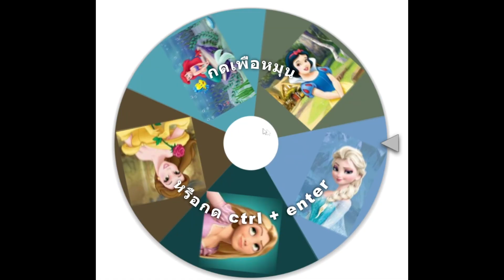จับเจ้าหญิงดิสนีย์มาเอาชีวิตรอดในเกมนรกสุดโหด?! 👸🏻🔥| Roblox Socks Minigames